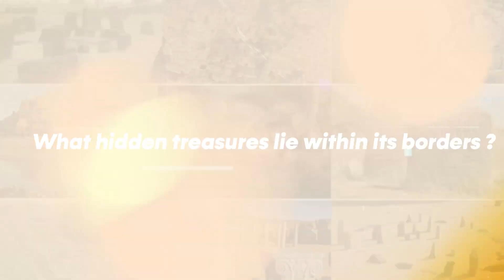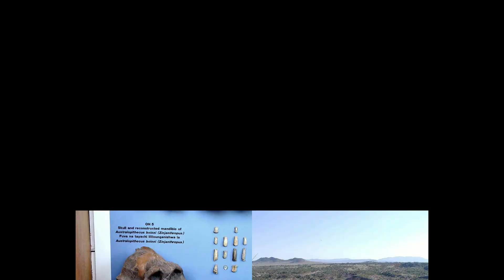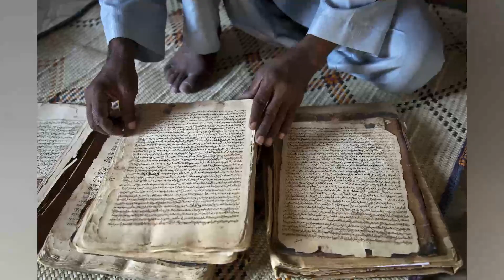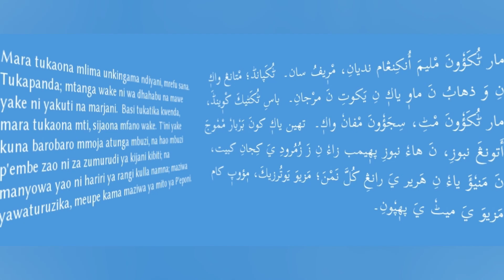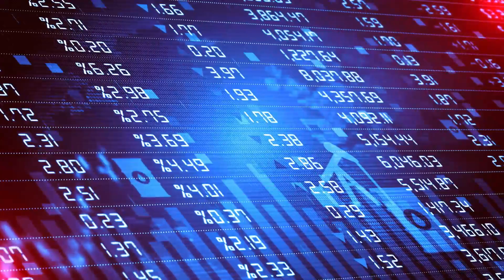Lifestyle in Africa / How people live in Africa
Lifestyle in Africa | Exploring the African Lifestyle

"Lifestyle in Africa" offers a captivating exploration of the diverse and dynamic way of life found in Africa. From the bustling streets of iconic cities to the serene landscapes of the vast countryside, this title delves into the various facets that shape African culture and lifestyle. Whether you're drawn to the vibrant urban scenes, the natural wonders, or the suburban tranquility, this exploration invites you to embrace the diversity and embrace the boundless opportunities that make the African lifestyle so unique. Get ready to embark on a journey through the African way of life and uncover the vibrancy, resilience, and ingenuity that characterize this amazing continent.

Youtube Video Link: [ Please place your current youtube video link here]
Channel Link: [ Please place your youtube channel link here]

Our channel provides educational content about most interesting topics, such as:
Lifestyle around the world
Luxury & Lifestyle of the richest
Healthy Lifestyle
International Recipes & Cuisines
Celebrities Lifestyle
Culture and Cultural challenges

state-of-the-art etsy store to purchase lifestyle related digital art and print-on-demand merchandise.